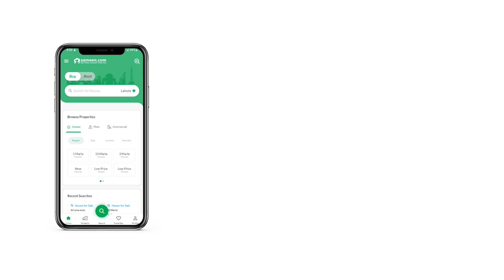5 MARLA RESIDENTIAL PLOT FOR SALE IN DHA GUJRANWALA